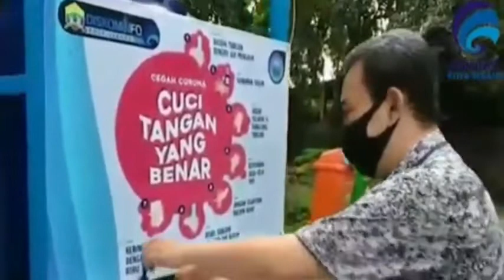JUBIR COVID-19 KERJA LEMBUR HINGGA KE KASUR